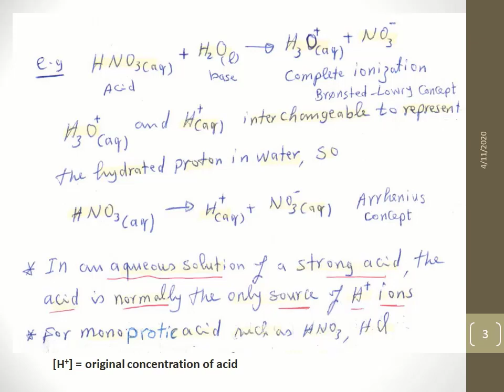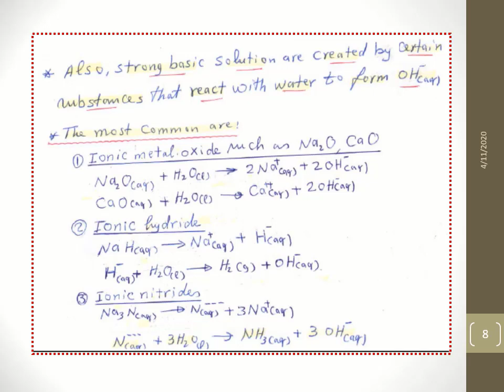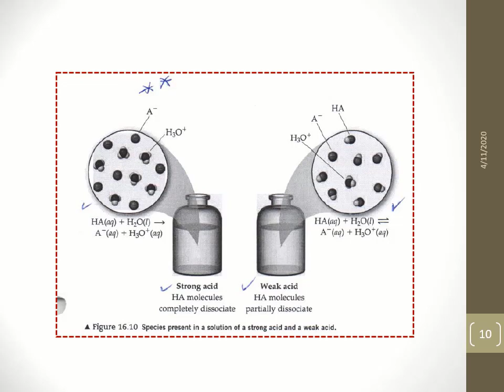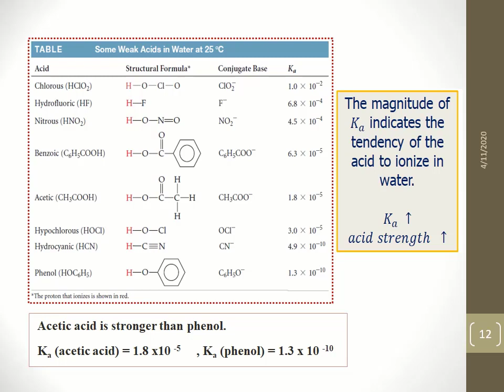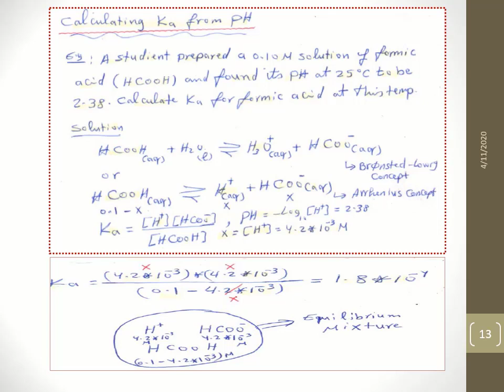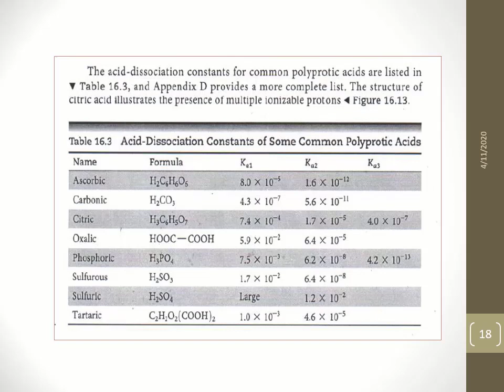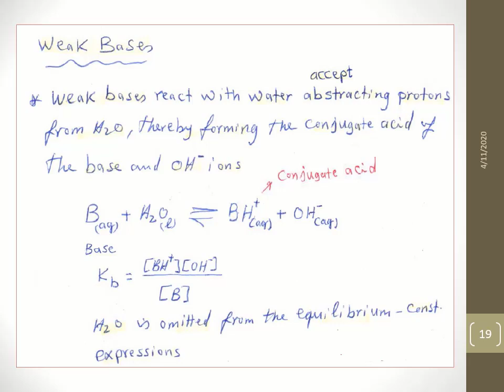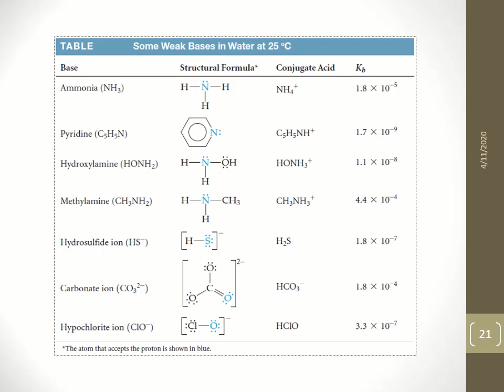Lecture 2 Acid Base Equilibria